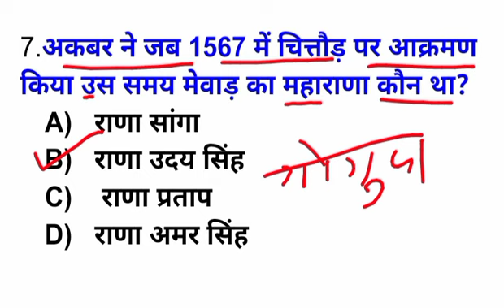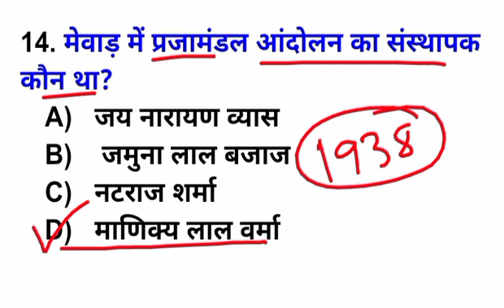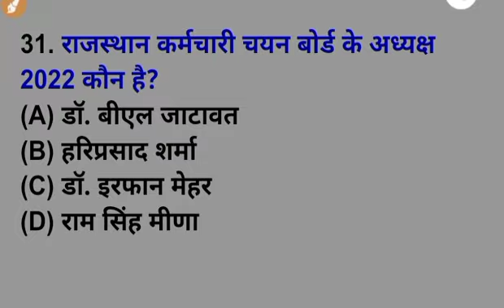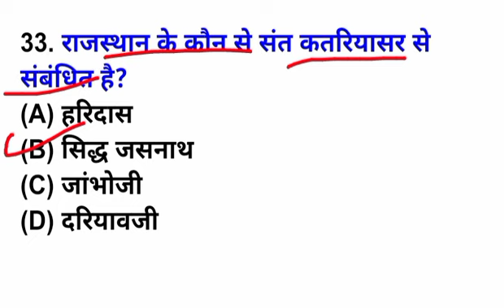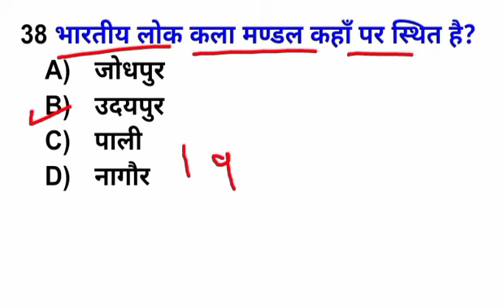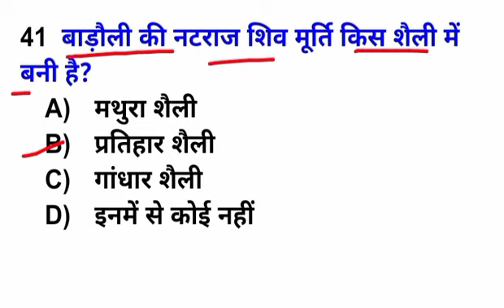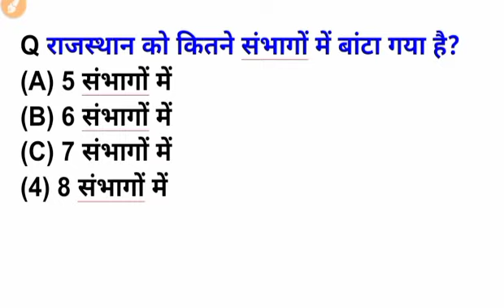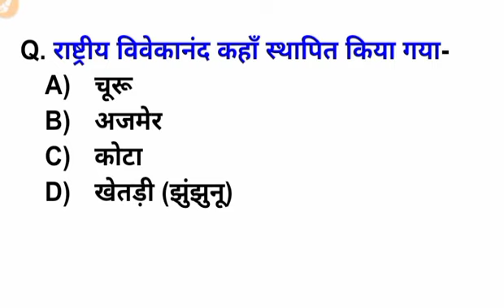Rajasthan Gk Question Answer | Reet Raj Gk Question | Raj Gk For Reet, Forest Guard & VDO Exam 2022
Rajasthan Gk Question Answer | Reet Raj Gk Question | Raj Gk For Reet, Forest Guard Exam 2022